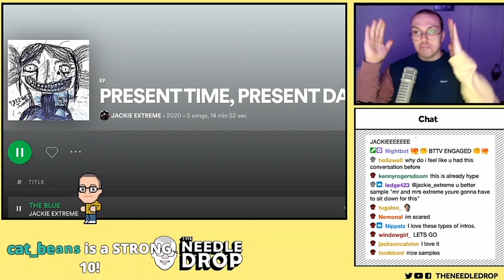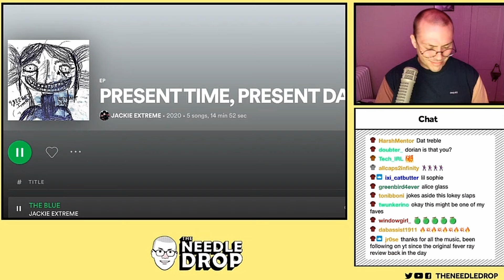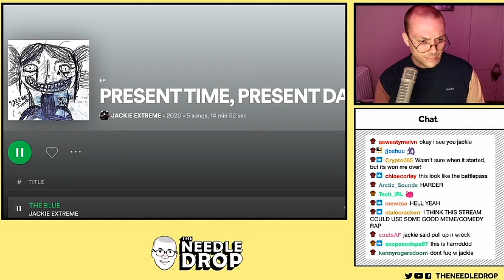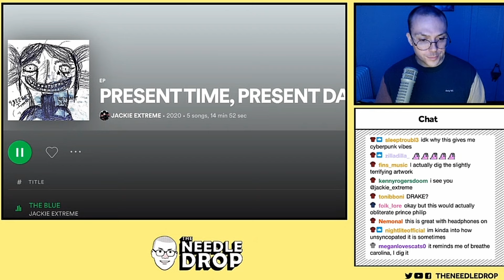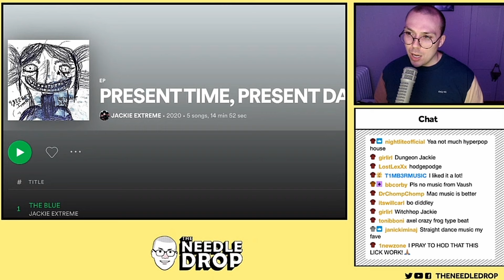Anthony Fantano REACTS to JACKIE EXTREME - "THE BLUE"